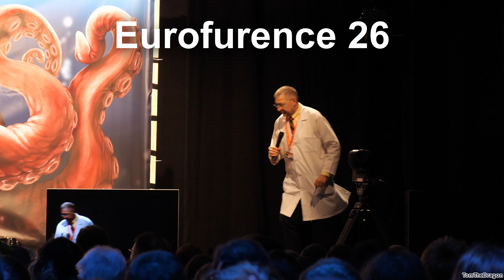Eurofurence 26 - Uncle Kage's Story Hour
New cam and a another EF, finally after 3 years!
Sorry for the one little dropout but my new cam can only do 30min sections, i just need to work around that limit.
I hope that youre still enjoying the video :)